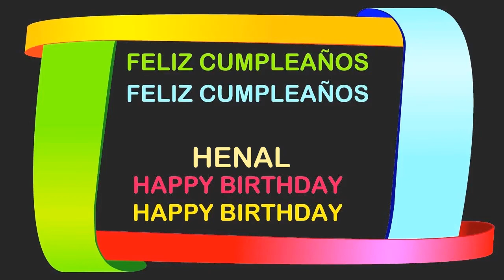Henal Birthday Postcards & Postales - Happy Birthday